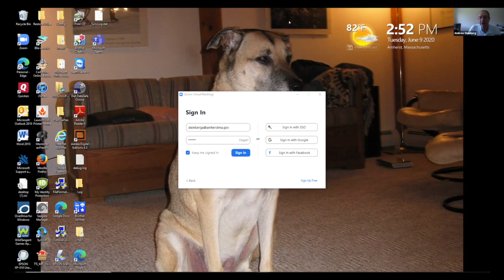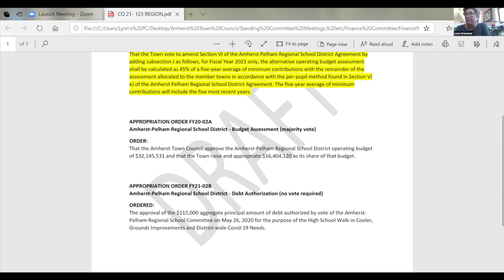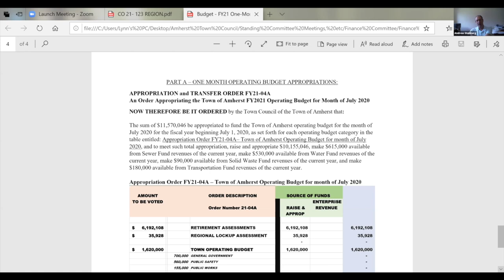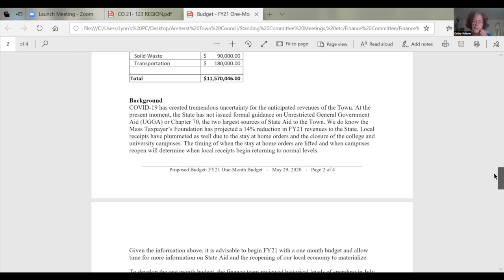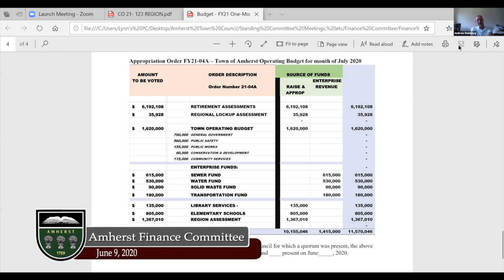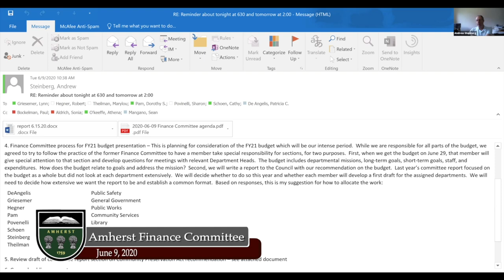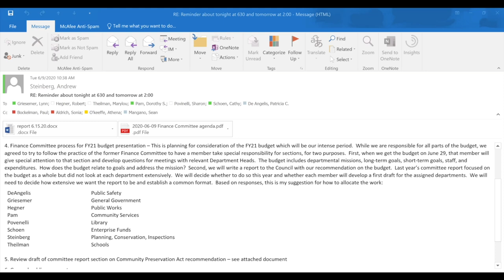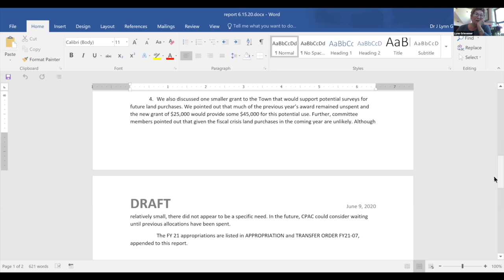Amherst Finance Committee: June 9, 2020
The Amherst Finance Committee meeting for June 9, 2020.